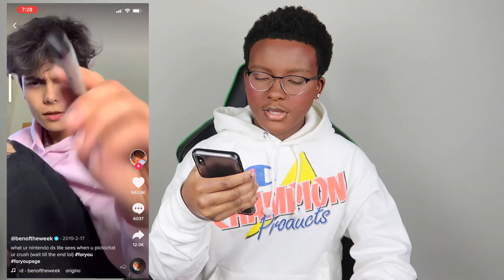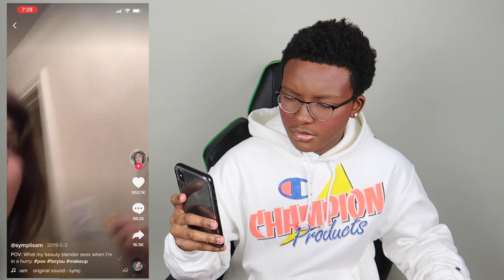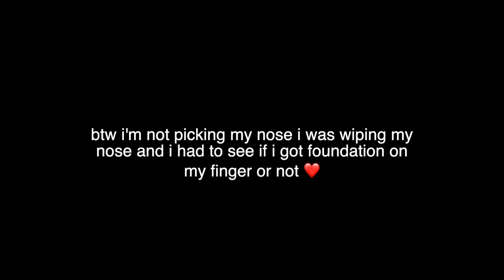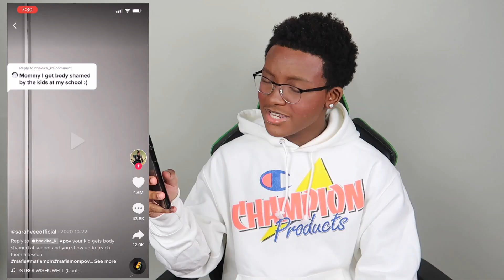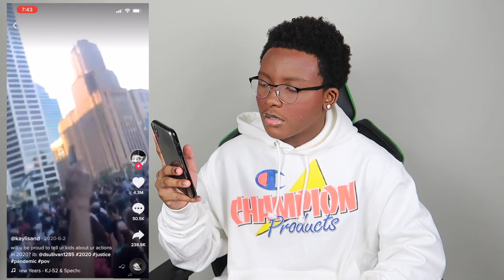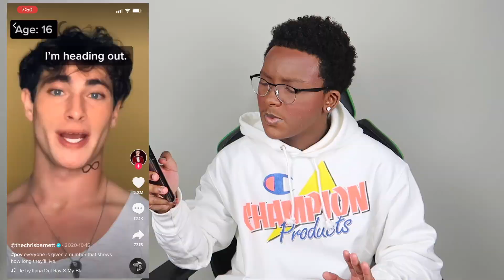HE FOUGHT MY BOYFRIEND then SEDUCED ME? - I Watched WEIRD TikTok POVs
Hey, what's up, you guys! Welcome to today's video or welcome BACK to today's video! My name is Mekhi Randle, nice to meet you, and if I already know you thanks for revisiting!

▶️I use a lot of YouTube equipment to get every video right! Here is everything you need to be able to duplicate my amazing setup:

📷 Canon G7X Mark II
💡Ring Light
🔌 Micro HDMI to HDMI for Monitor
🎬 Editor: Final Cut Pro X (Only on Apple devices)

Mekhi, Mekhi Randle